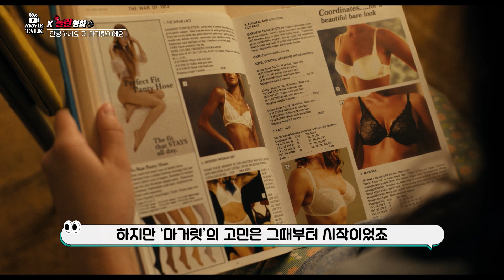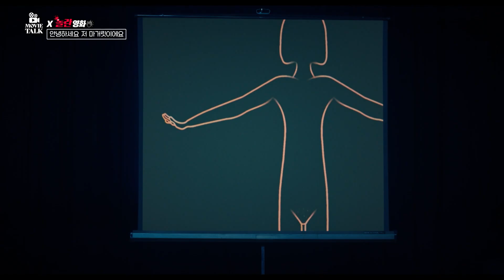[B tv 영화 추천] B tv x 무비톡 : ‘안녕하세요 저 마거릿이에요‘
11살 소녀 마거릿은 킹카 필립의 마음을 사로잡기 위해
친구 낸시에게 특훈을 받게 된다.

또래 중 유일하게 2차 성징을 시작한 낸시는
아직 2차 성징이 오지 않은 마거릿에게
민간요법(?)으로 가슴을 커지게 하는 등 만반의 준비를 도와준다.

드디어 결전의 날,
힘껏 꾸민 마거릿은 파티에 참석해 게임을 하며
필립에게 다가갈 기회를 엿보는데...
영화 ‘안녕하세요 저 마거릿이에요‘